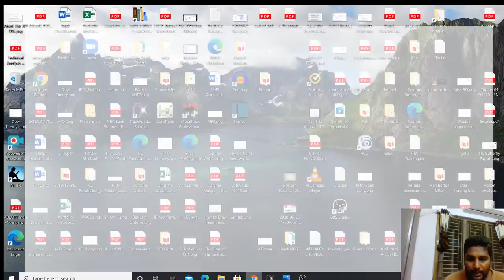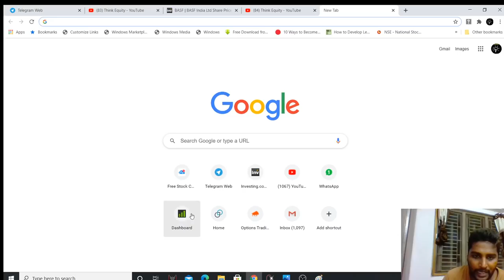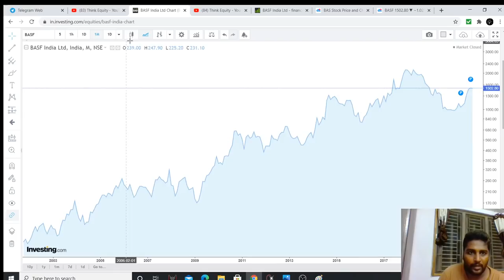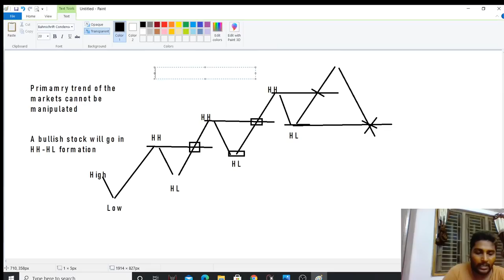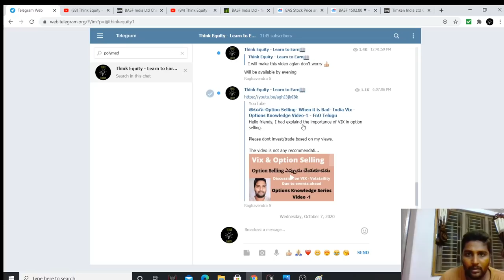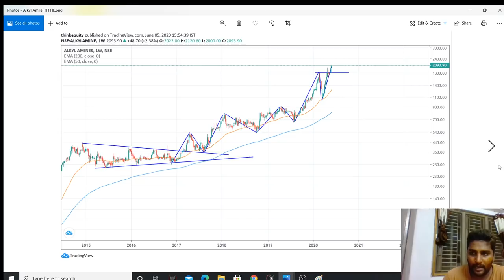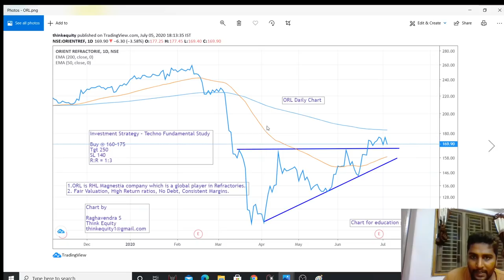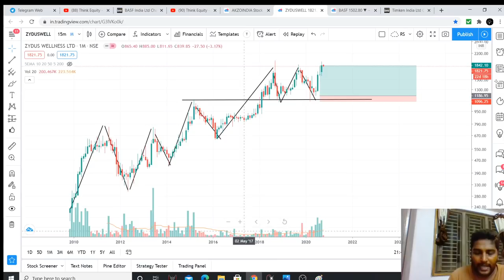Dow Theory - Application for ఇన్వెస్టింగ్ & ట్రేడింగ్ - Stock Market Telugu - Part 1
Friends this is the first part of the Dow Theory where i had explained the concept of Dow theory and its application in Bullish Stocks.
Please watch the complete video and the 2nd part will be available soon. Please do watch it as well.

1. The Dhandho Investor
2. Common Stocks and Uncommon Profits
3. One Up on Wall Street
4. Learn to Earn
5. The Unusual Billionaires
6. Reminiscence of a stock operator

Technical Analysis Books:
1. how to make money trading with charts
2. Technical Analysis and Stock market profits

Some Self-help books I recommend to read:
1. Power of your Sub- Conscious Mind
2. Think and Grow Rich
3. The Steve Jobs Way
4. Ted Talks
5. Crush It
My Video gear:
1. Samsung Galaxy S8
2. Dell Laptop
3. Microphone
4. Gorilla Pod